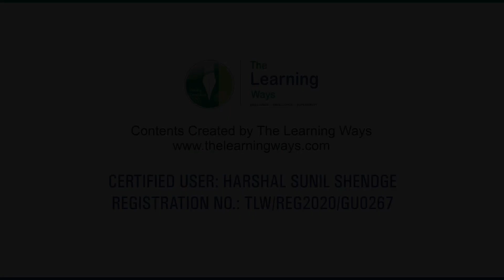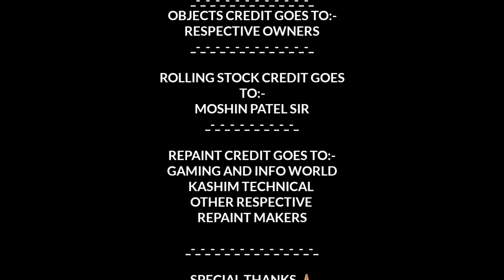GONDIA / CSMT VIDARBHA SF EXPRESS JOURNEY ON IR MAHARASHTRA ROUTE VERSION-20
HI FRIENDS AJ ME AJ HUM KARNE VALE HAI GONDIA  / CSMT VIDARBHA SF EXPRESS JOURNEY GAMEPLAY ON IR MAHARASHTRA ROUTE VERSION-20 SO FRIENDS GET READY WITH YOUR HEADPHONES🎧 SET YOUR PHONES📱 VOLUME 🔊FULL AND WATCH THE GAMEPLAY TILL THE END. _-_-_-_-_-_-_-_-_-_-_-_-_-_-_-_-_-_-_-_-_-_-_-_-_-_-_

⚠️NOTICE
TLW's add-ons are not used in this route

⚠️ ATTENTION
DON'T SHARE MY ROUTE AND ACTIVITY
AND DON'T USE MY ROUTE AND ACTIVITY FOR YOUTUBE VIDEOS WITHOUT MY PERMISSION

CREDIT
MOSHIN PATEL

ME

zarchiver DOWNLODING LINK

CX FILE EXPLORER DOWNLODING LINK

MAKE MONEY USING GP LINK
USE THIS LINK TO CRETE ACCOUNT ON GP LINK
IN TWO EASY STEPS:-

setup information

played on SAMSUNG A22

recorded with Glip screen recorder